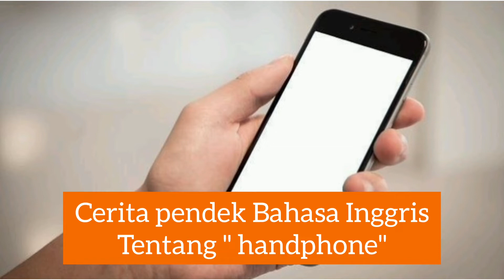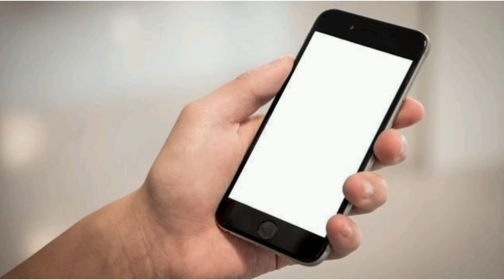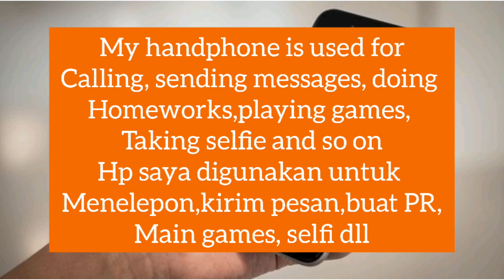Contoh cerita pendek Bahasa Inggris tentang " Handphone" lengkap dengan artinya